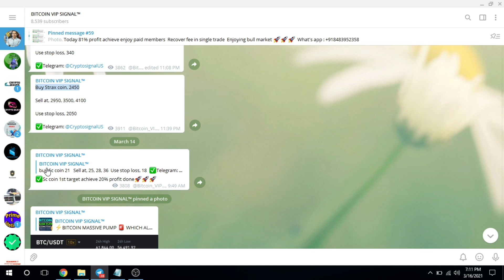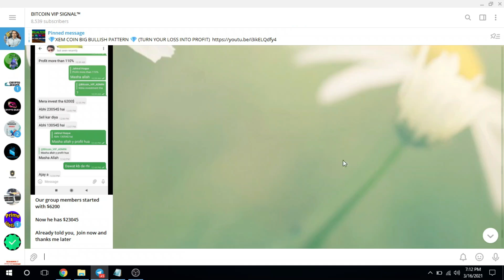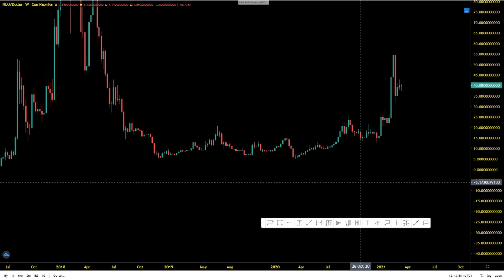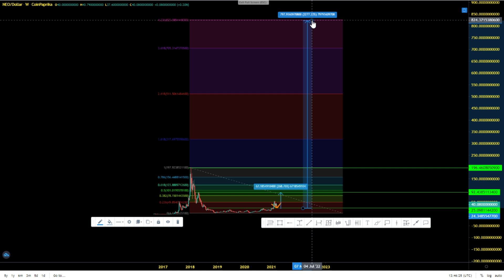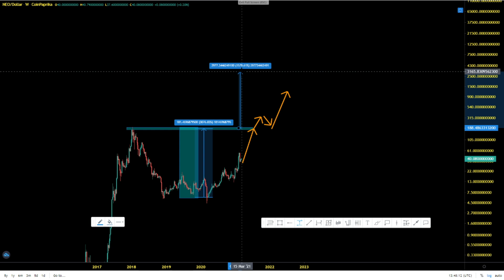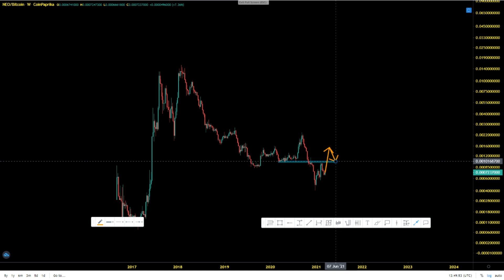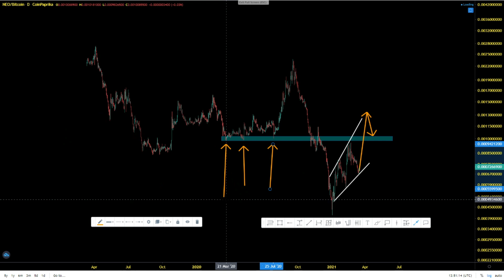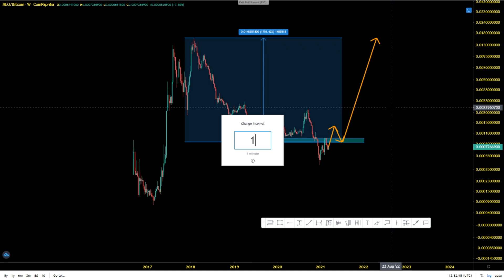LISTEN ALTCOIN Holders !!! This Altcoin Is Ready To Explode (Altcoin Super Cycle 2021)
In this video we are going to Cover About a Altcoin which is going to explode in 2021 Altcoin Super Cycle.

📚Technical Analysis of the Financial Markets:

📚Market Wizards: Interviews with Top Traders:

📚The Intelligent Investor:

📚Rich Dad Poor Dad:

✌️Adil Khan.